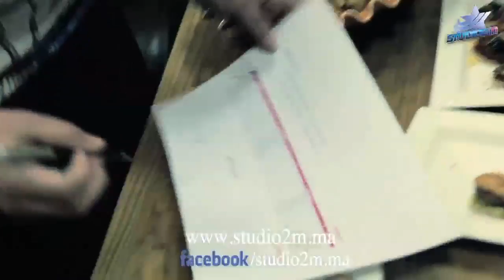Studio 2M - Chouf Lkawaliss: Ep 39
Reportages et incursions dans les coulisses de Studio 2M vus par nos 2 web reporters M-boy et M-girl.